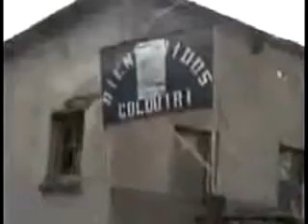VUELVE EL ENFRENTAMIENTO EN LA MINA COLQUIRI, HAY 2 HERIDOS Y 11 DETENIDOS